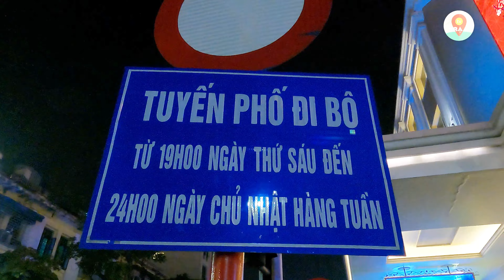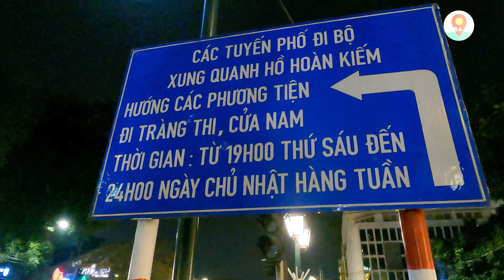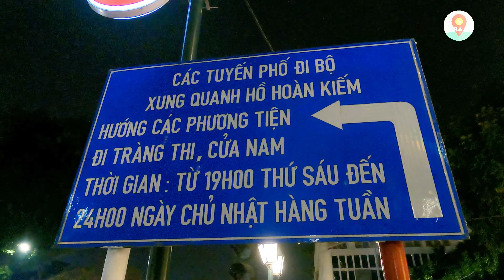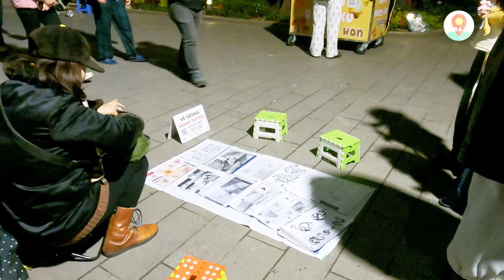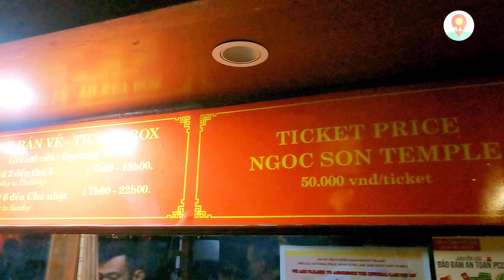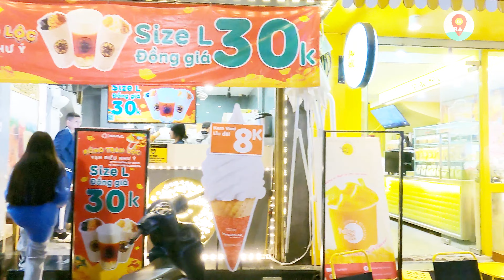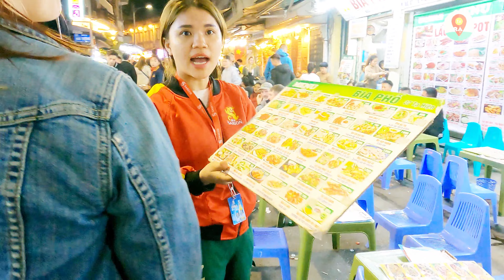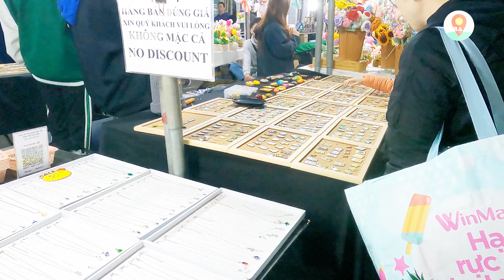4K|Hoan Kiem Lake Walking Street at night-90-min Tour with Immersive Sound -PHỐ ĐI BỘ HỒ GƯƠM VỀ ĐÊM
Hoan Kiem Lake Walking Street at night-The Magic of Hanoi at Night-SÔI ĐỘNG PHỐ ĐI BỘ HỒ GƯƠM VỀ ĐÊM

Tôi thích chia sẻ mọi thứ, mọi lúc, mọi nơi,.. Cùng xem có gì thú vị ở 𝐓𝐑𝐀̣𝐌  dừng tiếp theo nhé !
Bạn có ý tưởng, muốn tạo một chương trình mới hoặc cùng nhau thực hiện một dự án?
© Bản quyền thuộc về "𝐓𝐑𝐀̣𝐌"
© Bản quyền thuộc về Don't Reup

Have an idea, want to create a new show, or work together on a project?